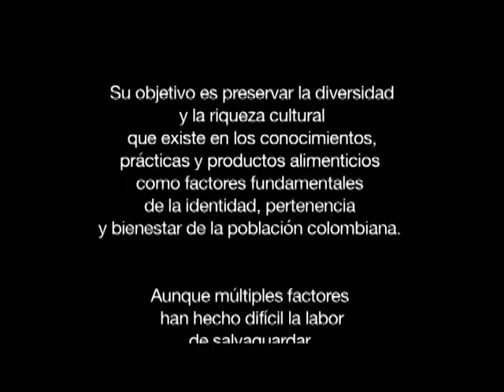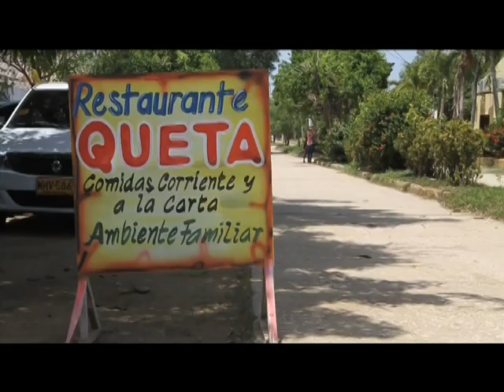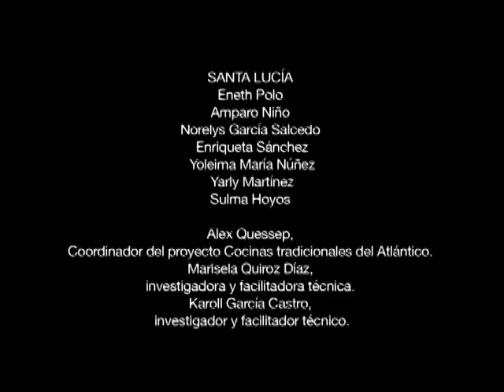Historias de vida y cocinas tradicionales en el Atlántico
Proyecto de cocinas tradicionales en el Atlantico